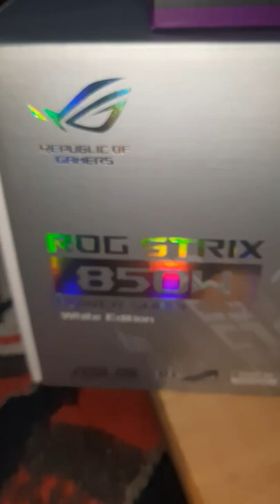First Build System Unit. P.C Onad Vlog Tv